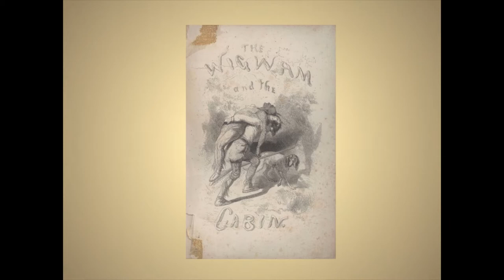Grayling; or Murder Will Out by William Gilmore Simms. Part 19 of 22 - Tad Brown